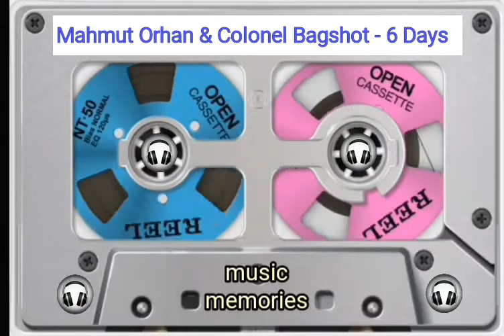Mahmut Orhan & Colonel Bagshot - 6 Days